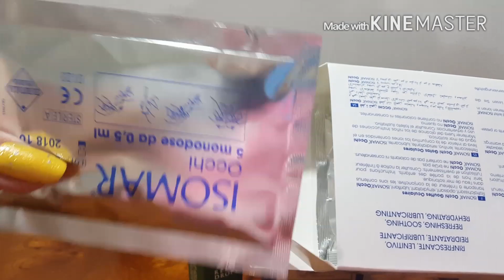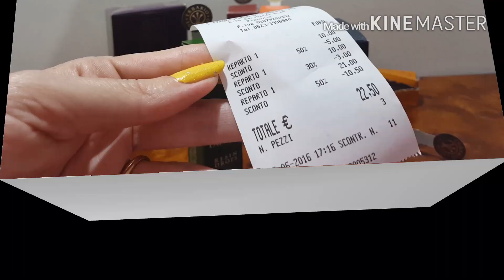Покупка парфюмерии. Знакомство с Итальянским нишевым брендом ERBARIO TOSCANO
Здравствуйте!
Я коллекционер парфюмерии, сама с Украины, живу в Италии.
Загружаю видео на разнообразную парфюмерию здесь, потому что именно мир ароматов - моё неизменное хобби на протяжении 2-х л. Активно коллекционирую парфюмерию с 17 мая 2014 г. и в коллекции уже более 200 наименований.